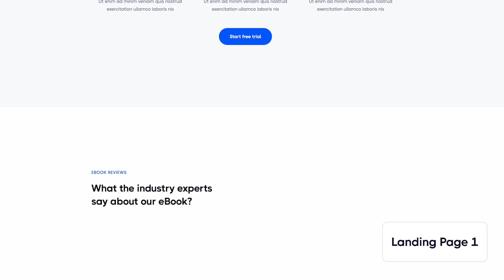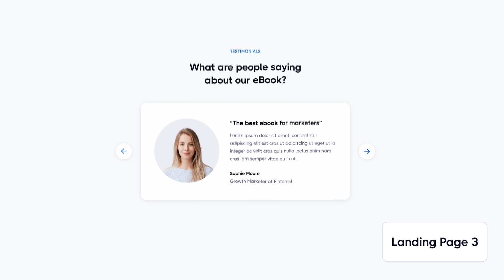Landingly X - Landing Page Webflow Template | BRIX Templates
Are you looking for a Landing Page Webflow Template? Our Landingly X Webflow template offers an impressive collection of pages, is built with a pixel perfect responsive design, is highly optimized for speed, and is built using Webflow CMS collections. Get ready to be amazed!

Get Landingly X Webflow Template now and give your business the website it deserves.